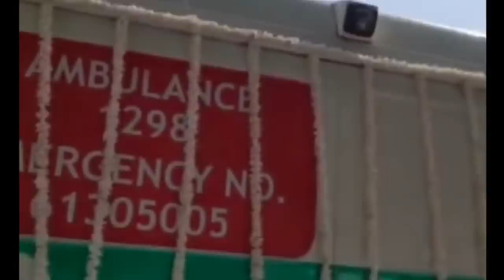Rishi Kapoor's Last Journey | ANTIM YATRA Towards Shamshaan